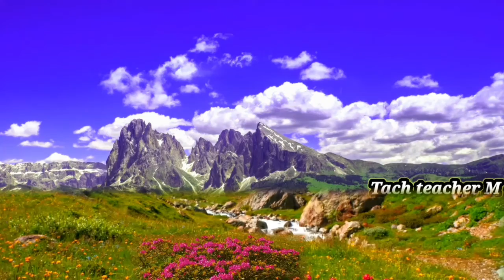4K video Switzerland Ultar HD Heaven of Earth Undelievable Beauty 4k Ultar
4K video Switzerland Ultar HD Heaven of Earth Undelievable Beauty 4k Ultar

Koel Pakhi
Koel Pakhi dim
কোয়েল পাখি পালন
কোয়েল পাখি
4k video